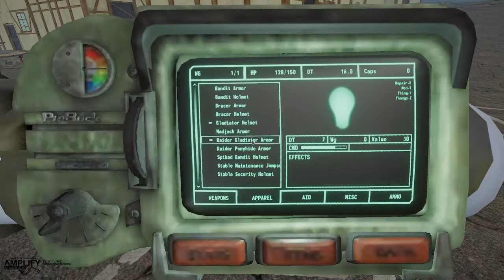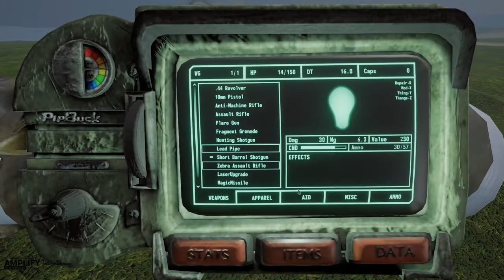Ashes of Equestria | new PC/running an .exe game on linux